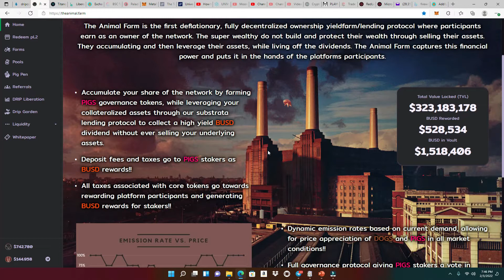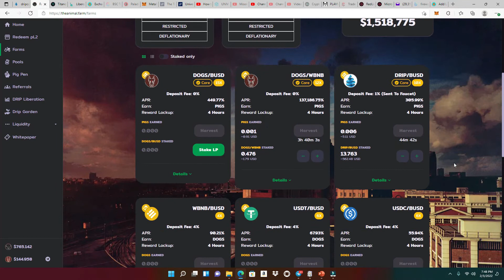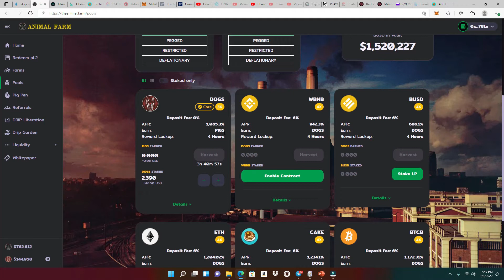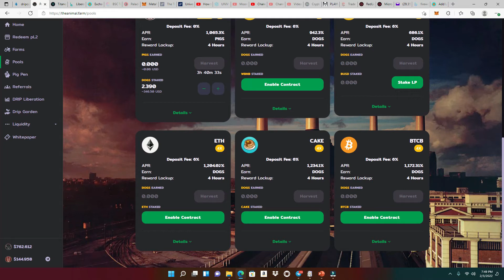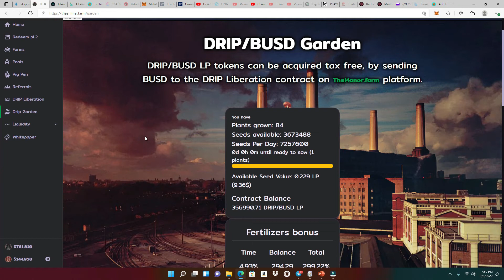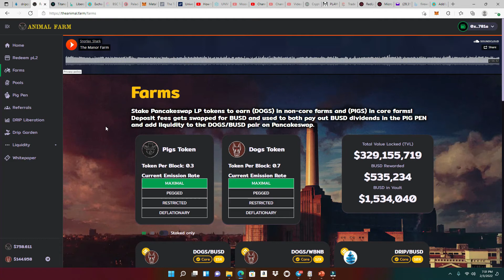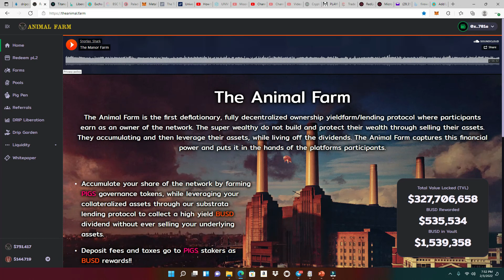ANIMAL FARM LAUNCH EXPLOSION BSC HIGH APR STAKING 🚀🚀🚀🚀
The launch is finally here and it was worth the wait. Financial freedom is at knocking at your door. Will you open it? Never financial advice and DYOR.